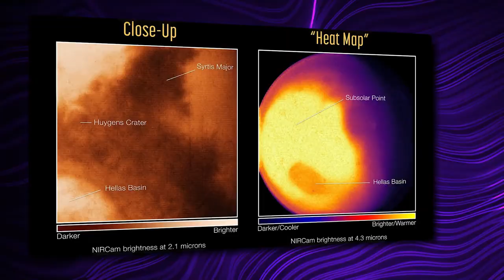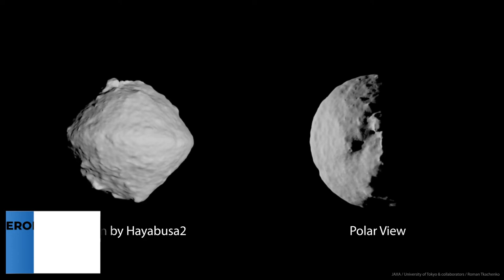Comet Leonard Featured In AWARD WINNING Photograph..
Welcome back to Tech Splash. Today on this channel, let’s talk about A Last Photo of Comet Leonard Wins Astronomy Photographer of the Year. This year’s Astronomy Photographer of the Year winner presented an image of the Comet Leonard.

What made that photo of Comet Leonard extra special is that it will never be photographed ever again! Meaning, Comet Leonard will never be seen on Earth ever, and that captured photo will be its very last! Check this video out as we feature, A Last Photo of Comet Leonard Wins Astronomy Photographer of the Year.